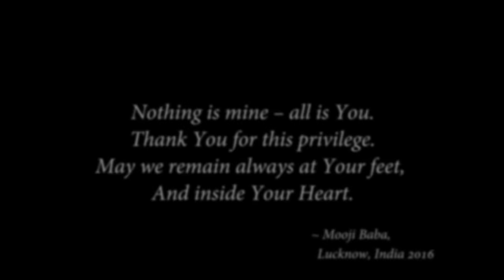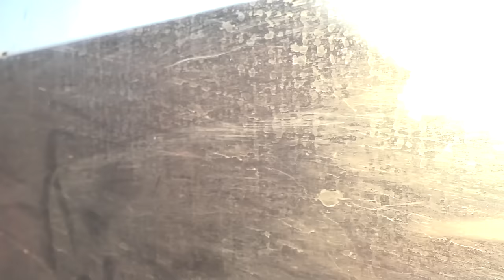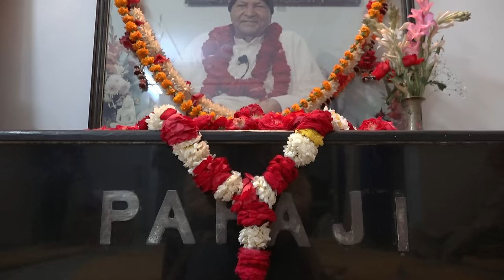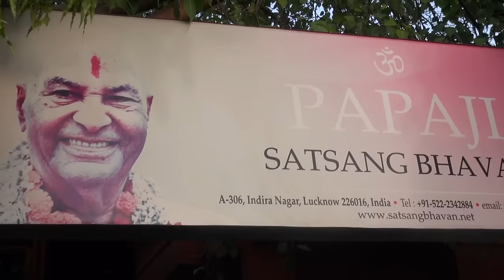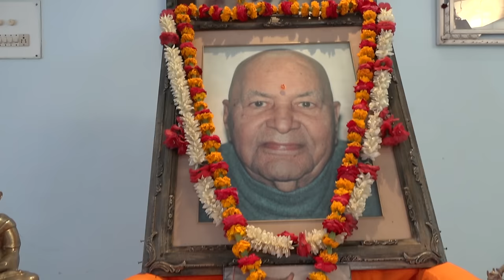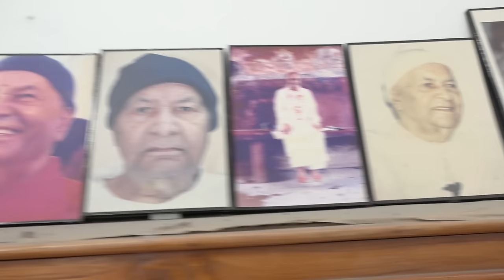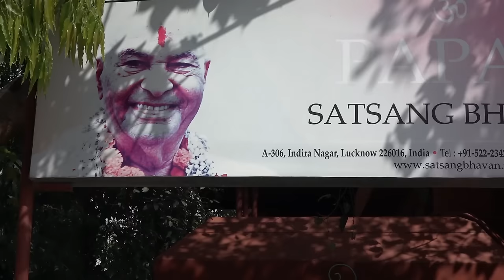Mooji Baba returns to the home of his Master Papaji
Sri Mooji returns to the home of his Master, Sri Poonjaji (Papaji) for the first time since 1997. This video is a rare and very moving account of these few days in Lucknow where he visits the Master's home and Satsang Bhavan, and includes some stories from Sri Mooji's time there in 1993 and 1997.
It was in August of 1997 that Sri Mooji had returned to London, one month before the Master left the body.
Now, with the passing of some nineteen years, he was to stand outside the gates of the Master’s house once again. The smell of rose garlands set a mood of quiet anticipation as the last members of the visiting group arrived. The visit was a beautifully moving occasion as Mooji Baba entered Papaji’s home in Indira Nagar, Lucknow. Approximately, twenty five members of Mooji Sangha accompanied him for darshan.

Bhavani, Vandita and Bharat Mitra, a close disciple and spiritual son of the Great Master, Sri Poonjaji, were instrumental in bringing Mooji Baba back to Lucknow. The family of Sri Poonja received Mooji Baba and his followers with great kindness.

After sharing some beautiful memories with the group, Mooji Baba proceeded to the Master’s bedroom where he laid his head at the foot of the Master’s bed. Several devotees entered the room and sat in quiet reverence in the sacred space. After a short while, Sri Mooji Baba, deeply moved, uttered the following words.

Master,
Just as I had the privilege to be with you,
I now bring all those that you invite through me to You
to have the privilege to sit at your feet.
Nothing is mine—all is You.
Thank you for this privilege.
May we remain always at your feet,
And inside your heart.

Beloved Father,
how privileged we are that we can be here
to sit at your lotus feet.

Master of Masters,
Bestow upon each one your full Grace.
Thank you that you have sent
your son, Bharat, to bring me here.

I bring with me those who you have chosen to come here.
Blessed are they who will continue to take your Darshan in this way.
I pray that they will come to know and love you as deeply as we do.
We experience that your true place is inside our hearts as the inseparable Self.
Thank you for this moment and this knowing.

Returning here I see that so many things
in the outer world have changed,
but You remain timeless and unchanging.

How blessed we are.

O Supreme One.

Though we sit here at the shrine of your earthly abode
it is You who give the inner eyes to see and feel your formlessness.
It is your eyes that we look through. Thank you for this miracle.
Your being, your heart, your loving presence,
replaces us.

Blessed is this day.

Veneration to your holy name.